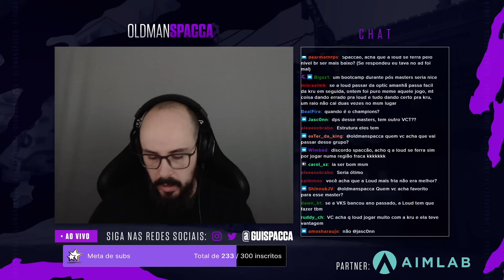SPACCA COMENTOU SOBRE A LOUD, DERROTA PRA KRU e JOGO CONTRA OPTIC